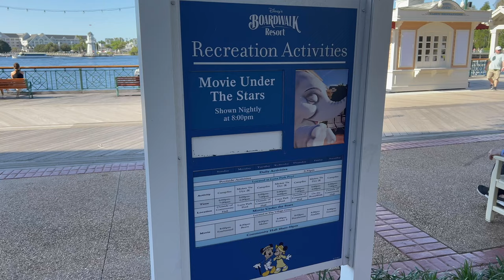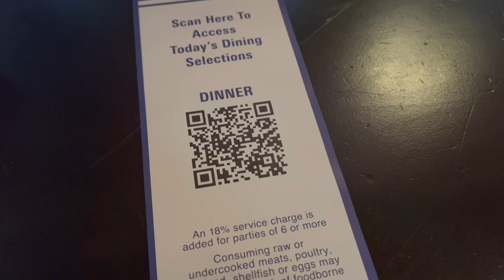Dinner at Trattoria al Forno at Disney's Boardwalk and Gondola Adventure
In todays video we visit Disney's Boardwalk and grabbed some dinner at Trattoria al Forno. The evening didn't go according to plan with the Epcot section of the sky liner being closed down. But you know we didn't let that stop us. We were on a journey to get Mom the Pop Figure Skyliner. Guess what we were able to find out at Pop Centruy. What a fitting place to find it.